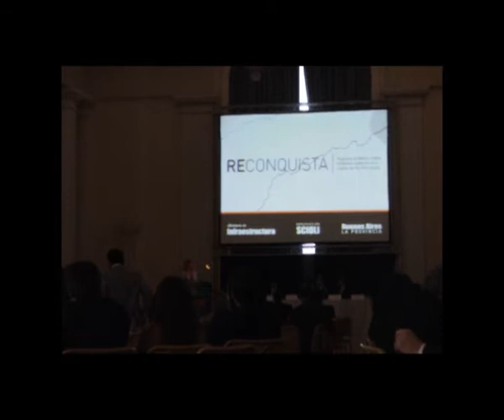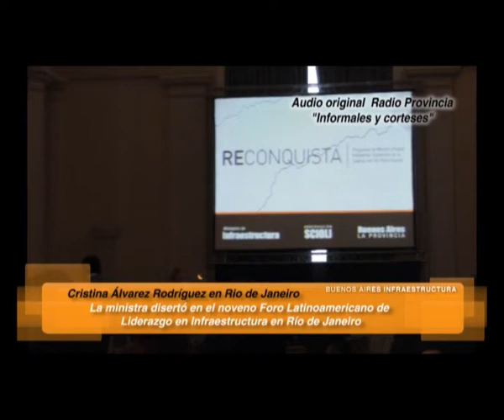Cristina Álvarez Rodríguez en Radio Provincia (Informales y corteses)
El martes 10 de mayo por la tarde charlé con los integrantes de Informales y Corteses desde Río de Janeiro. Allí participé en el noveno Foro Latinoamericano de Liderazgo en Infraestructura "Generando Riqueza y Valor Público a través de Proyectos Estratégicos", que se llevó a cabo en el Hotel Copacabana Palace de Río de Janeiro, Brasil.